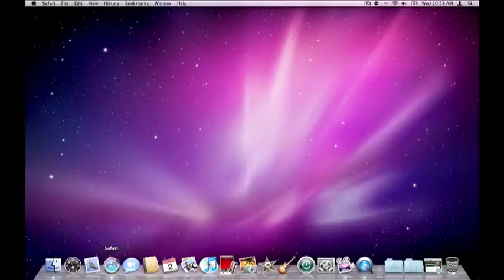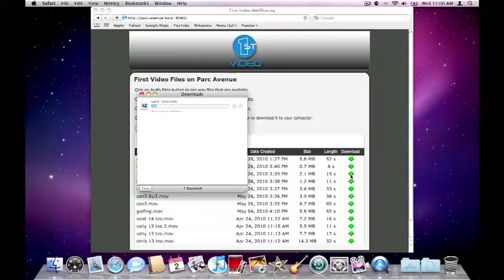Training 1st Video Sharing Computer